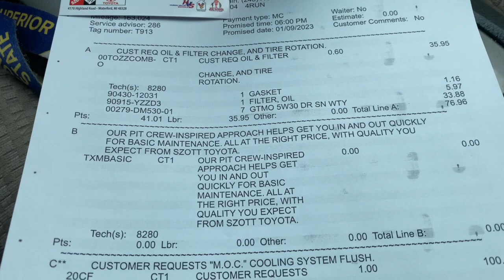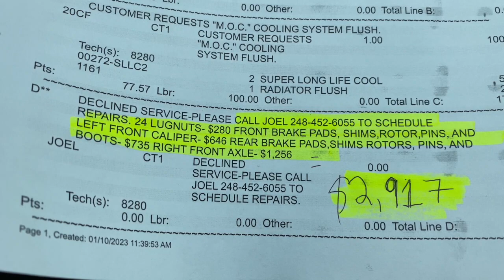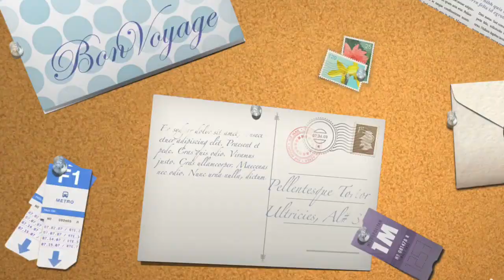DON'T TRUST TOYOTA DEALER SHIP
Don't trust what's TOYOTA DEALER told you about your car.